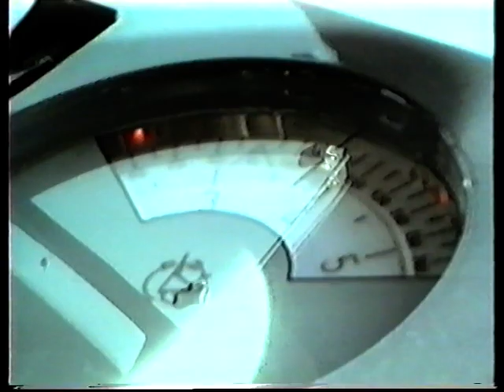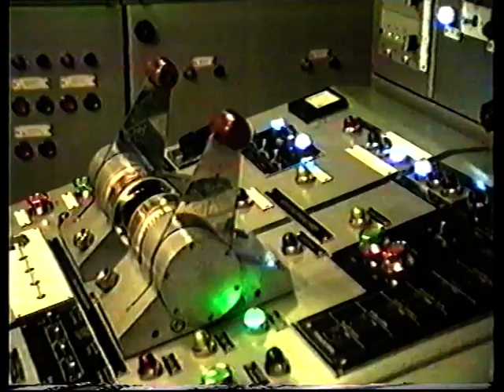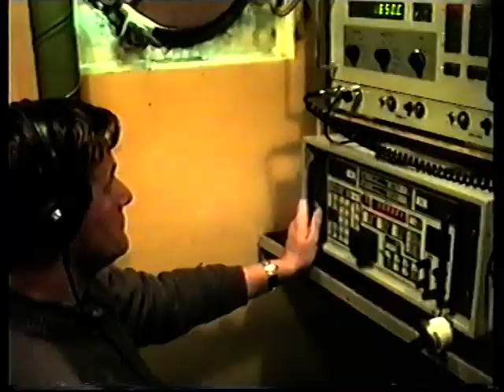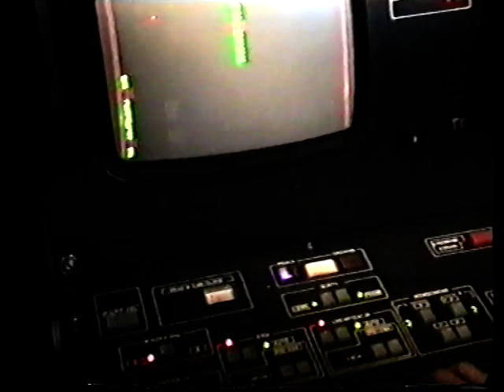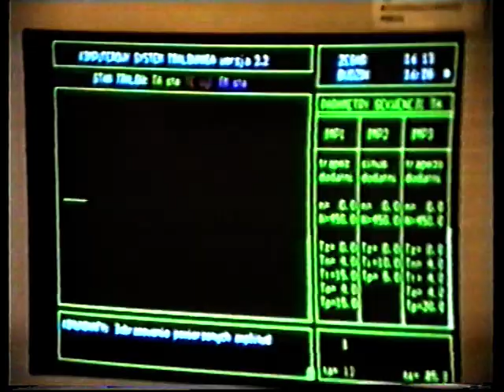Próby morskie ORP"Wdzydze" 1994r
Materiał VHS z prób morskich nowowybudowanego okrętu 207/17 (ORP"Wdzydze") z 1994r. Była to ostatnia jednostka projektu 207M zbudowana w Stoczni Mar.Woj. z kadłubem wykonanym z laminatu poliestrowo-szklanego.Okręt zwodowano 24 czerwca 1994 roku.